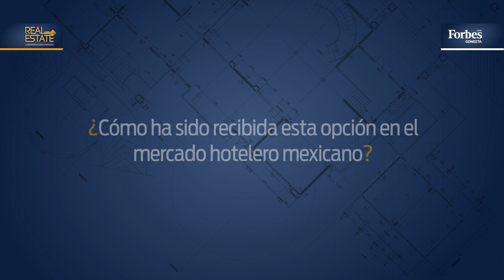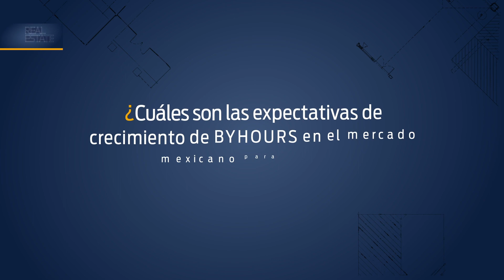Forbes Talk | Renta de hoteles por horas, ¿una opción para el mercado hotelero en México?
Unos de los sectores más afectados por la pandemia fue el hotelero, frente a este escenario surge un nuevo modelo de negocio: la renta de hoteles por hora.
Un experto nos habla del tema